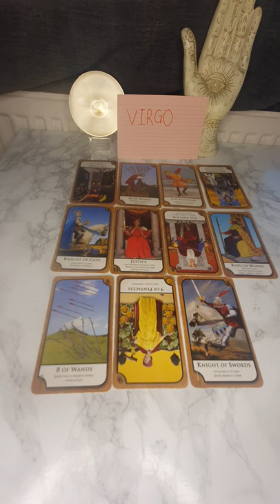🔮 Virgo Next 7 Days Reading 🔮